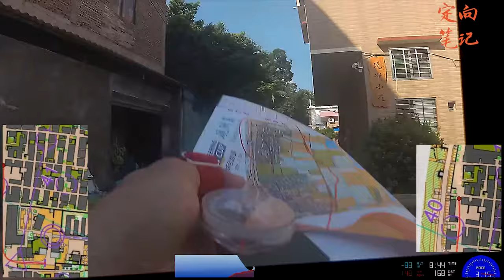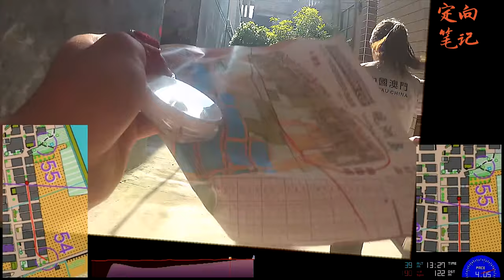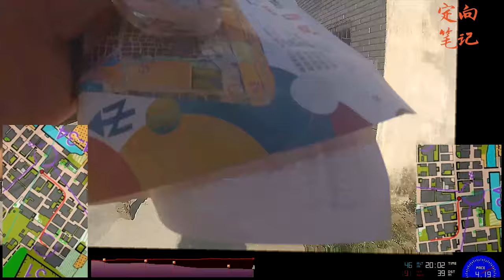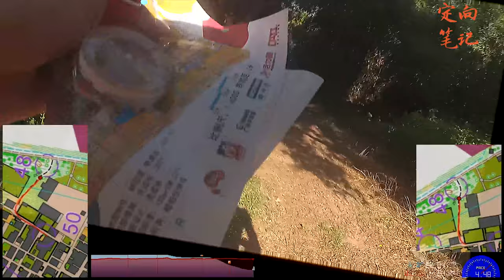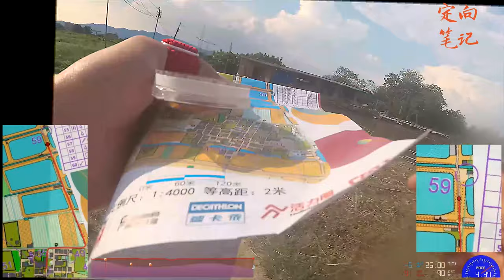Guangdong Orienteering Confederation Cup 2021, Yanzhou Island, Dinghu, Zhaoqing, China, Team Race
Guangdong Orienteering Confederation Cup 2021, Yanzhou Island, Dinghu, Zhaoqing, Guangdong, China, 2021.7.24, Black, Team Race